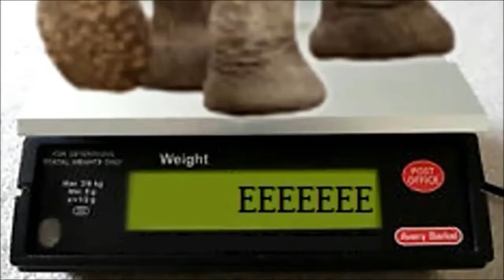Operation Fat Ass: Update 447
Small gain. Intro by Gazza Video # 3,837